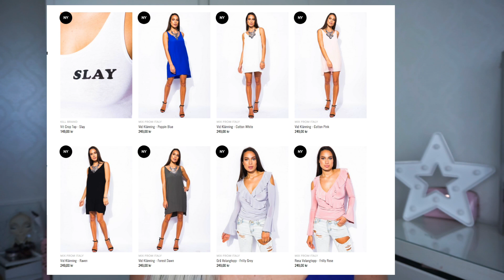Summer must haves! | Madlady-HAUL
Videon är gjord i samarbete med Madlady.se

♡ Vanliga Frågor ♡

♡ Vad jobbar du med? Det bästa jag vet, Youtube!!! Tack vare er ! ni är världens bästa hihi